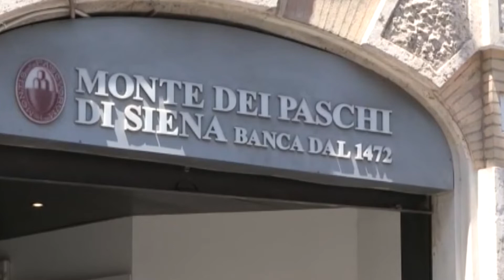Stipendi: Abruzzo sotto la media nazionale e lontanissimo da Nord del Paese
Uno studio della Cgia di Mestre certifica squilibri retributivi tra le varie aree del Paese: in Abruzzo la media degli stipendi si colloca al di sotto della media nazionale e i lavoratori abruzzesi percepiscono paghe di gran lunga inferiori a quelle di chi lavora nel nord del Paese.